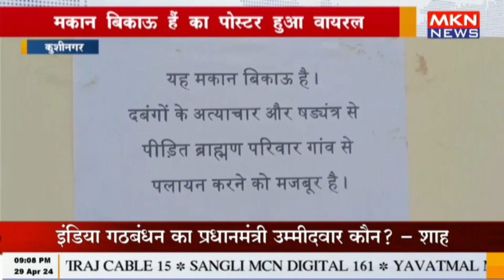कुशीनगर - मकान बिकाऊ हैं का पोस्टर हुआ वायरल